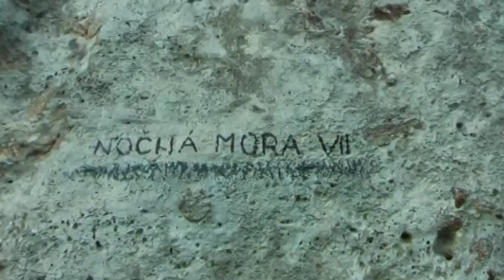Dreveník - Nočná mora VII free solo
Erik Rabatin a jeho sólo prelez cesty Nočná mora obtiažnosti VII. na Dreveníku.